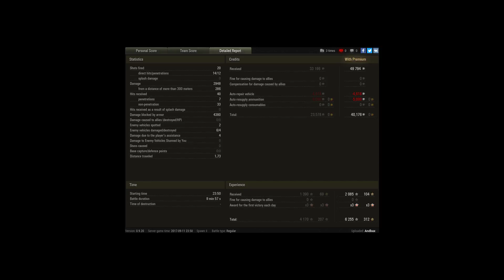1st game, mastery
Player: Andbax [UDN]